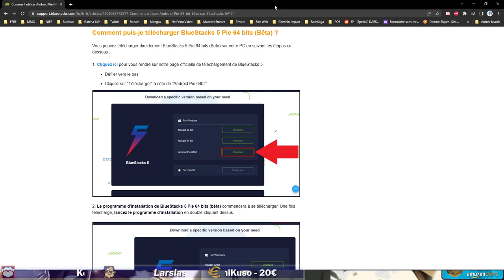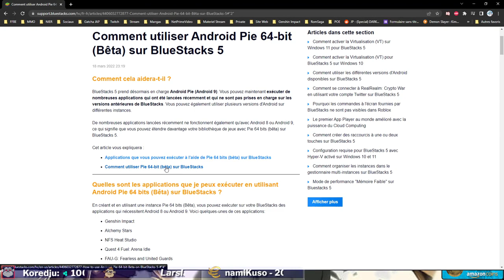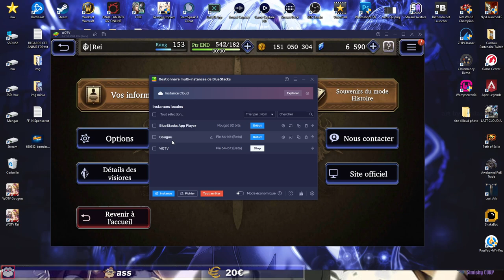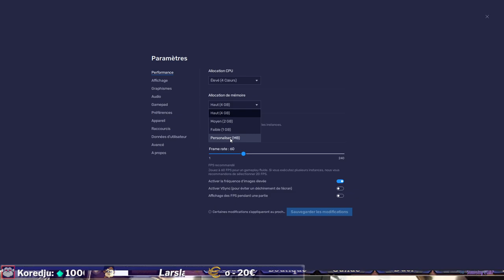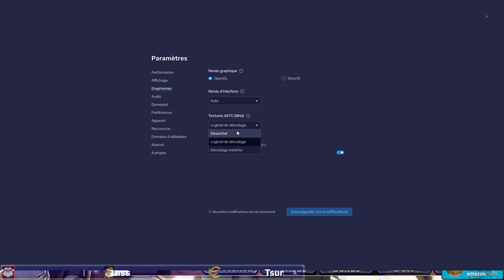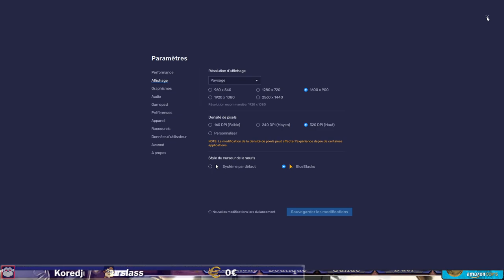[FR] [PC] Une version stable pour jouer à vos jeux de téléphone sur PC ?! BLUESTACK 5 PIE [64 Bits]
Hésitez pas :
    vidéos !